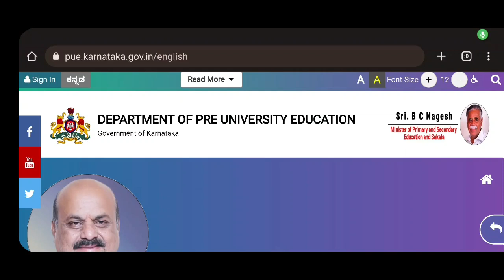PUC SUPPLIMENTARY EXAM 2022| LATEST UPDATE| HOW TO STUDY| LAST DATE?| IMPORTANT|students solution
Upi id:hatersvtu@ybl

2nd puc supplementary exam 2022,
puc supplementary exam 2022 world,
puc supplementary exam 2022 video,
puc supplementary exam 2022 upsc,
puc supplementary exam 2022 up board,
puc supplementary exam 2022 update,
2nd puc supplementary exam time table 2022,
2nd puc supplementary exam,
1 puc supplementary exam 2022 question paper physics,
puc supplimentary exam 2022 preparation,
1 puc supplementary exam 2022,
puc supplementary exam 2022 answer key,
puc supplementary exam 2022 english medium,
puc supplementary exam 2022 exam date,
puc supplementary exam 2022 exam,
puc supplementary exam 2022 english,
2nd puc supplementary exam fees last date 2022,
2nd puc supplementary exam date 2022,
puc supplementary exam 2022 assignment,
puc supplementary exam 2022 ap,
puc supplementary exam 2022 application,
2nd puc supplementary exam date,
puc supplementary exam 2022 answer,
1st puc supplementary exam 2022 karnataka,
1 puc supplementary exam 2022 business studies,
1 puc supplementary exam 2022 chemistry,
first puc supplementary exam 2022,
1st puc supplementary exam 2022 timetable,
1 puc supplementary exam 2022 timetable,
1 puc supplementary exam 2022 question paper,
1st puc supplementary exam 2022 date,
1 puc supplementary exam 2022 model question paper,